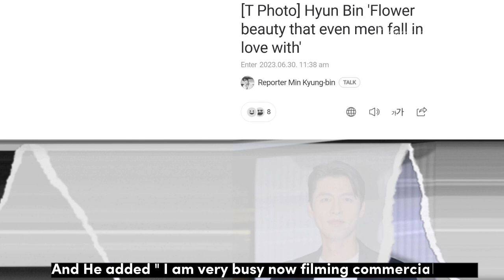SON YE JIN WILL LEAVE KOREA FOR FRANCE NEXT MONTH ! HER OFFICIAL EVENT AFTER GIVING BIRTH !!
Credit: binjinnews, sonyejingallery, yejincow, officially binjin, nyejin.kr ,younglim_official, hyunbin_lovelanding, yejinhand_hk, coffeegreate, hyun bin thai fans,binjinbr, ri2_couple, queenyejin82, binjin diary, sonyejinbrasil, thaksionthongjumrat, dimple_eyesmile, binjin62, hyunbin_jumi, forgetmenot_78, hyunbin_sonyejin_my ,binjin supremacy, yejinhandss, son ye jin europe ,yejinilysm_ , crazylittlething218, binjin_forever, hyunbin _international , bean82925, yet_jin, taepyeonjin , sheh, Hyun Bin Brasil, hyun bin fan team, tantenya, iamnellie09, hourly sonyejin, loropiana, vast entertainment, yejinbin_, Son Ye Jin is my Bias